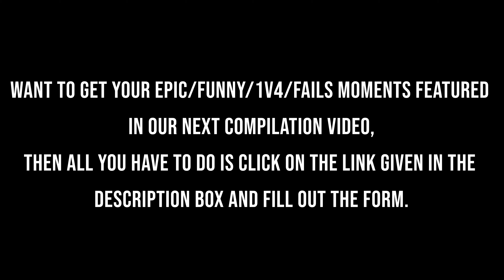Best of BGMI COMPILATION EP- 02 | Best BGMI Clutches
Best BGMI Clutches | EP-02 | Clutch for Chicken - Top BGMI Clutches

Watch the Top BGMI Clutches compiled through our FREE BGMI Custom Room Live. PRO Clutches you've never seen!

DO YOU WANT TO BE FEATURED IN OUR NEXT VIDEO? Here is your chance to be a part of our Next Gaming  Moments Compilation! Fill out the form given below to send us your Epic, Funny, 1v4, or Fail Moments.

We make sure to give everyone their due credits!

                     𝐔𝐏𝐈 - sandeepmehra12.sm@okaxis (𝐆- 𝐏𝐀𝐘)
𝐕𝐈𝐃𝐄𝐎 𝐍𝐔𝐌𝐁𝐄𝐑: 472
★★𝐒𝐎𝐂𝐈𝐀𝐋★★

🖥️ 𝙋𝘾 𝙎𝙥𝙚𝙘𝙨:
CPU- 𝐈𝐧𝐭𝐞𝐥 𝐢𝟕 𝟗𝟕𝟎𝟎𝐊
CPU CASE-  𝐂𝐨𝐨𝐥𝐞𝐫 𝐌𝐚𝐬𝐭𝐞𝐫 𝐇𝟓𝟎𝟎 𝐀𝐑𝐆𝐁
GPU- 𝐆𝐞𝐅𝐨𝐫𝐜𝐞 𝐆𝐓𝐗 𝟏𝟔𝟔𝟎𝐓𝐢 𝟔𝐆𝐁
MOTHERBOARD- 𝐆𝐢𝐠𝐚𝐛𝐲𝐭𝐞 𝐙𝟑𝟗𝟎 𝐌-𝐂𝐅
RAM- 𝐂𝐎𝐑𝐒𝐀𝐈𝐑 𝟏𝟔𝐆𝐁 𝐕𝐞𝐧𝐠𝐞𝐚𝐧𝐜𝐞 𝐃𝐃𝐑𝟒 𝟐𝟒𝟎𝟎𝐌𝐇𝐳
SSD- 𝐒𝐚𝐦𝐬𝐮𝐧𝐠 𝐒𝐒𝐃 𝟖𝟔𝟎 𝐐𝐕𝐎 𝟏𝐓𝐁
HDD- 𝐖𝐃 𝐁𝐋𝐔𝐄 𝟐𝐓𝐁
KEYBOARD- 𝐃𝐞𝐥𝐥 𝐊𝐌𝟏𝟏𝟑 𝐖𝐢𝐫𝐞𝐥𝐞𝐬𝐬
CONTROLLER-  𝐑𝐞𝐝𝐠𝐞𝐚𝐫 𝐏𝐫𝐨 𝐒𝐞𝐫𝐢𝐞𝐬 𝐖𝐢𝐫𝐞𝐝 𝐆𝐚𝐦𝐞𝐩𝐚𝐝